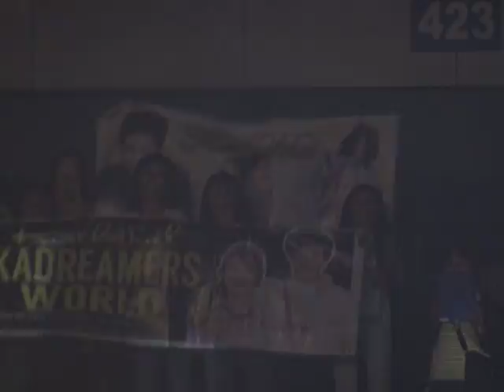Daniel Padilla sings 'Simpleng Tulad Mo' at Himig Handog 2014 Finals Night